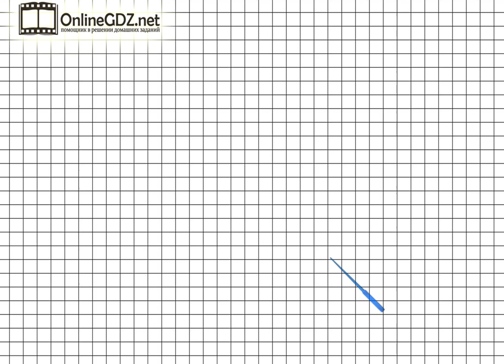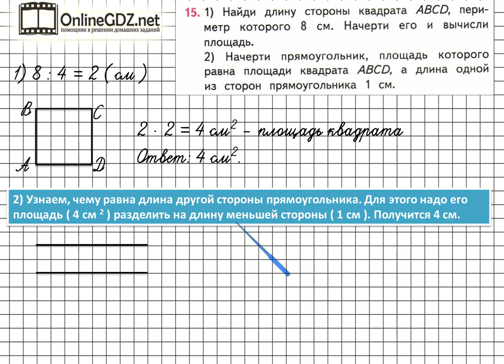Страница 105 Задание 15 – Математика 3 класс (Моро) Часть 1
Если хотите выполнить упражнение №15 на странице 105, вы должны уметь чертить квадраты, прямоугольники, вычислять их площади. Если  возникают трудности с выполнением задания, - посмотрите видеоролик с его решением.